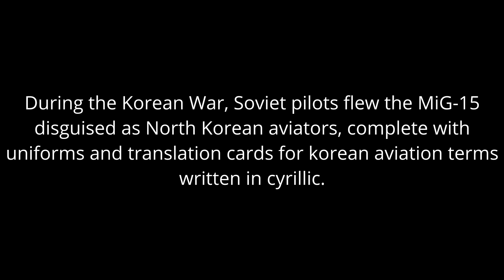Flying the MiG-15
The Mikoyan-Gurevich MiG-15 (USAF/DoD designation: Type 14; NATO reporting name: Fagot) is a jet fighter aircraft developed by Mikoyan-Gurevich for the Soviet Union. The MiG-15 was one of the first successful jet fighters to incorporate swept wings to achieve high transonic speeds. In aerial combat during the Korean War, it outclassed straight-winged jet day fighters, which were largely relegated to ground-attack roles. In response to the MiG-15's appearance and in order to counter it, the United States Air Force rushed the North American F-86 Sabre to Korea.